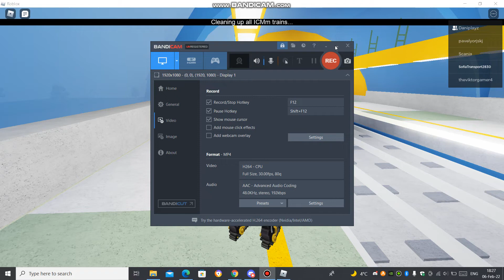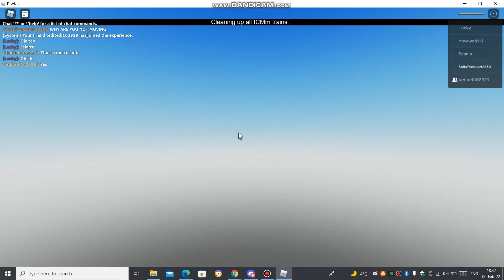ХАОС В СОФИЙСКОТО МЕТРО?!? 🤯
Е гаси машиниста на русича брат заради това стана всичко тва